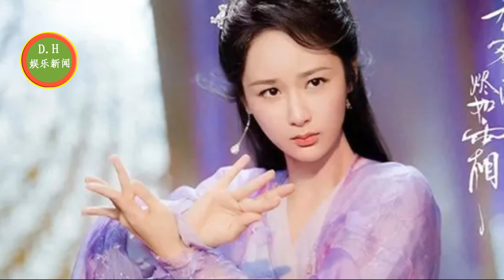从童星到，杨紫和演技实力真相揭秘?民选的顶流，为何肖战不能是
从童星到当红大女主，“丑女“杨紫的颜值争议和演技实力真相揭秘
《青簪行》杨紫和林更新补拍，网友：一整个期待住了
毫不意外！民选的顶流，为何肖战不能是下一个superstar？
ENG SUB